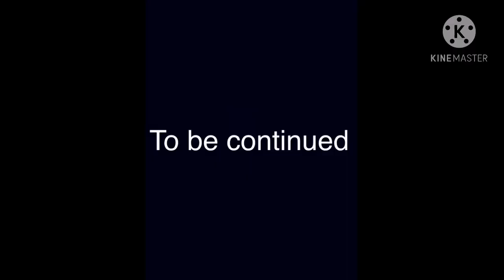(Fortnite role-play)five nights at Freddys:short film) part 1